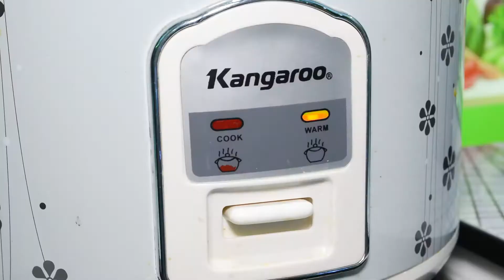Cách làm sữa đậu nành tại nhà bằng máy ép chậm và nồi cơm điện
Nếu gian bếp nhà bạn không quá rộng để có thể mua nhiều thiết bị nhà bếp. Việc sử dụng 1 chiếc máy với nhiều công năng chắc chắn sẽ là điều nên làm để tiết kiệm.

Video mà Kangaroo muốn giới thiệu tới các bạn hôm nay đó là cách làm sữa hạt nói chung và cách làm sữa đậu nành nói riêng bằng máy ép chậm và nồi cơm điện.

Với hướng dẫn vô cùng đơn giản và dễ hiểu. Hy vọng anh chị sẽ thực hiện thành công.